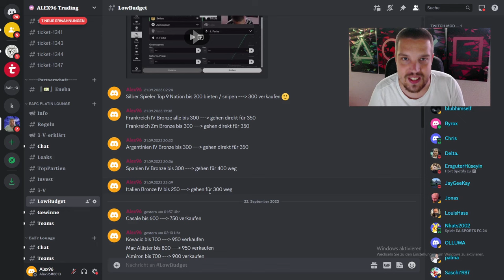DAS MUSST DU WISSEN ZU TOTS WARM UP SERIES 🔥COINS OHNE RISIKO ZUM TOTS | EA FC24 Trading Tipps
❝ 𝐖𝐢𝐥𝐥𝐤𝐨𝐦𝐦𝐞𝐧 ❞

| 𝐓𝐫𝐚𝐝𝐢𝐧𝐠 𝐃𝐢𝐬𝐜𝐨𝐫𝐝